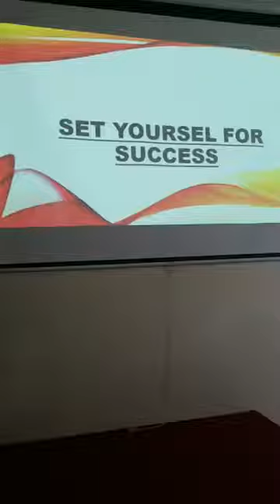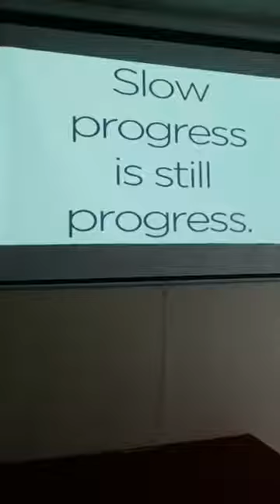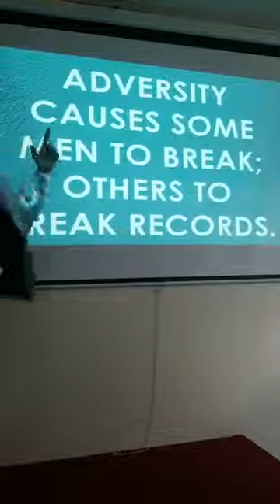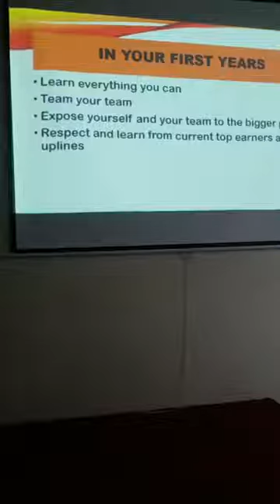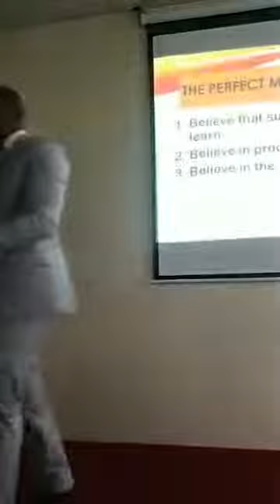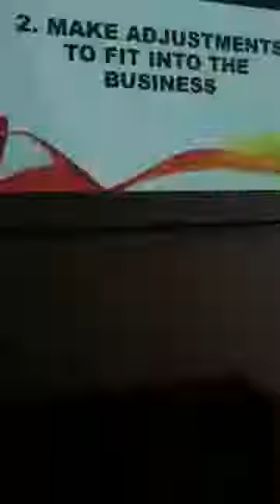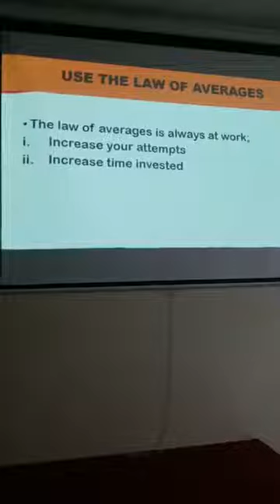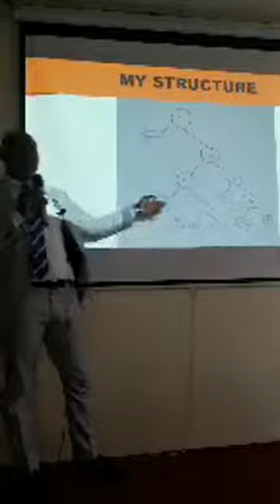ELIAS MUHOOZI MLM TRAINING 11